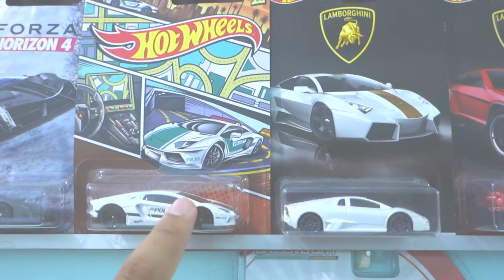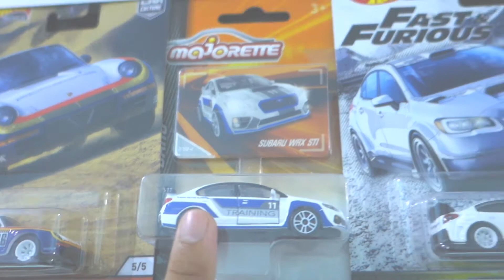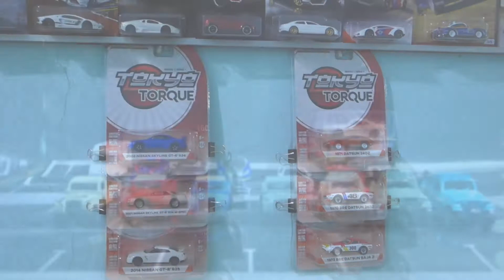My Rewind Diecast 2020 dan Spoiler Diecast 2021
Video Diecast Room Tour Kecil-Kecilan, Rekapitulasi Diecast yang sudah dibahas di Tahun 2020 dan Spoiler Diecast yang akan direview di Tahun 2021

This video is aimed at and made for the collector.
Biar kami semangat unboxing.
Ikuti terus kegiatan kami dalam me-Review Mainan.
untuk lebih lengkap bisa tonton video ya
Semoga menginspirasi!

 | 1 64 |
 | 1:64 |
 | cara mengetahui hot wheels langka |
 | cop car |
 | die cast |
 | die-cast |
 | diecast adalah |
 | diecast artinya |
 | diecast car room tour |
 | diecast cars |
 | diecast collection room tour |
 | diecast indonesia |
 | diecast mobil |
 | diecast termahal |
 | gambar mainan mobil |
 | gtr |
 | harga hot wheels 1 box |
 | harga hot wheels bekas |
 | harga hot wheels berubah warna |
 | harga hot wheels di indomaret |
 | harga hot wheels id |
 | harga hot wheels track |
 | harga mainan mobil anak |
 | harga mobil hot wheels termahal |
 | harga mobil mobilan anak |
 | hot girls |
 | hot wheels advent calendar |
 | hot wheels among us |
 | hot wheels cars |
 | hot wheels collection room display |
 | hot wheels collectors |
 | hot wheels hot item |
 | hot wheels indonesia |
 | hot wheels instagram malaysia |
 | hot wheels made in indonesia |
 | hot wheels malaysia online |
 | hot wheels monster trucks |
 | hot wheels odading |
 | hot wheels paling langka dan mahal |
 | hot wheels price guide |
 | hot wheels redline store |
 | hot wheels shopee |
 | hot wheels terbaru |
 | hot wheels track builder |
 | hot wheels ultimate garage |
 | hot wheels unlimited |
 | hotwheel cars hot wheel collection |
 | hotwheel collection |
 | hotwheels indonesia |
 | hotwheels langka |
 | hunting hot wheels di indomaret |
 | hunting hot wheels indonesia |
 | hunting hot wheels short card |
 | hunting hotwheels di minimarket |
 | hunting short card |
 | hw hot news instagram |
 | info hot wheels |
 | jalan hot wheels |
 | jual mainan mobil |
 | katalog hot wheels |
 | kids videos |
 | kids youtube |
 | komunitas hot wheels indonesia |
 | lintasan hot wheels |
 | mainan anak hotwheels |
 | mainan mobil anak mobil mobilan |
 | mainan dashboard mobil |
 | mainan mobil balap |
 | mainan mobil mobilan dorong |
 | mainan mobil mobilan kecil |
 | mainan mobil mobilan plastik |
 | mainan mobil polisi |
 | mainan mobil truk |
 | mainan mobil-mobilan besar |
 | mainan mobil-mobilan truk |
| harga hot wheels lamborghini aventador |
| lamborghini reventon |
| lamborghini sesto elemento |
| lamborghini estosque |
| lamborghini miura homage |
| lamborghini centenario roadster coupe |
| mainan truk plastik besar |
| hot wheels super treasure hunt nissan 300zx twin turbo |
| diecast nissan r34 GT-R Ztune |
| diecast nissan r34 GT-R Z-tune |
| diecast nissan r34 GTR Ztune |
| diecast nissan r34 GTR Z-tune |
| hot item JDM |
| hot wheels bugatti chiron |
| diecast bugatti veyron grand sport |
 | merk diecast |
 | miniature car |
 | mobil mainan anak dorong |
 | mobil mainan kecil |
 | mobil mainan truk |
 | mobil mobilan anak anak |
 | mobil-mobilan keren |
 | model car |
 | hot wheels jeepster commando |
 | pick up trucks |
 | porsche |
 | pull back cars |
 | pull back drag racing |
 | pull back racers |
 | rally car |
 | room tour aesthetic |
 | room tour hot wheels collection |
 | small car |
 | souvenir store |
 | tomica collection |
 | tomica japan |
 | tomica langka |
 | tomica room tour |
 | toy aisle |
 | toy cars |
 | toy tank |
 | toy truck |
 | toys r us |
 | tractor supply co |
 | unboxing hotwheel |
 | walmart |
 | www hotwheels com showdown |